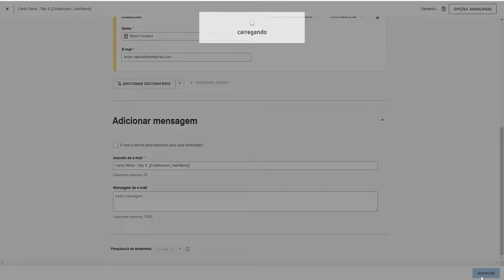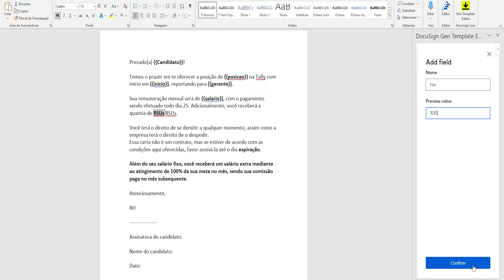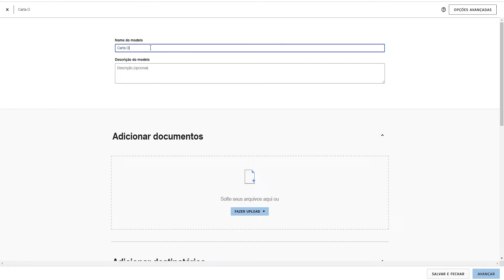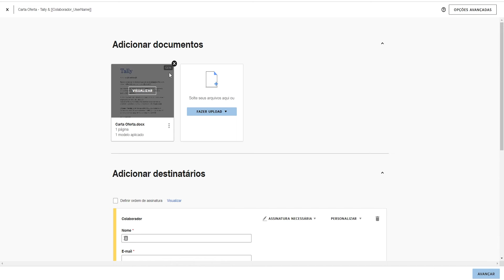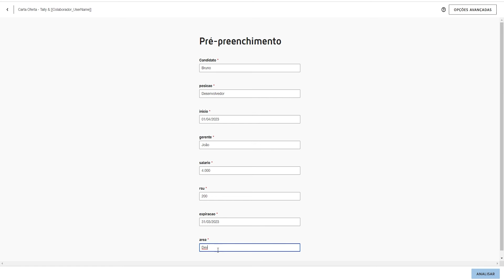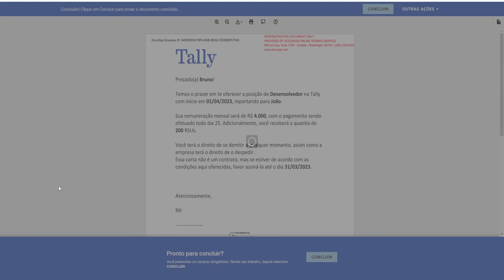Como funciona a geração de documentos no DocuSign eSignature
Neste vídeo, você aprenderá como funciona a geração de documentos no DocuSign eSignature e como usá-la.
Veja a série completa em:    • Faça mais com Doc...
Visite o DocuSign Knowledge Market (em Inglês) para ferramentas adicionais e boas práticas